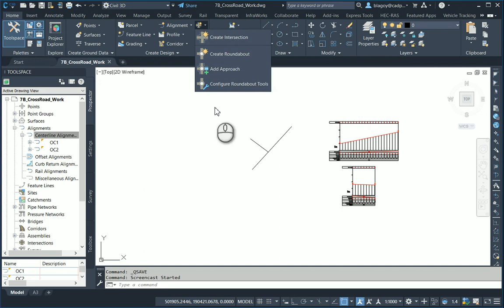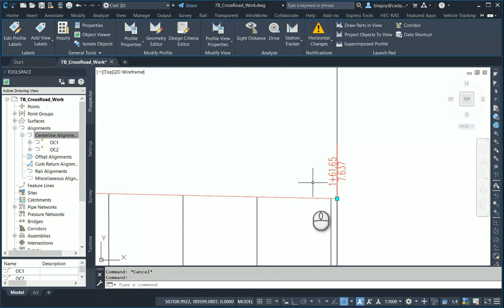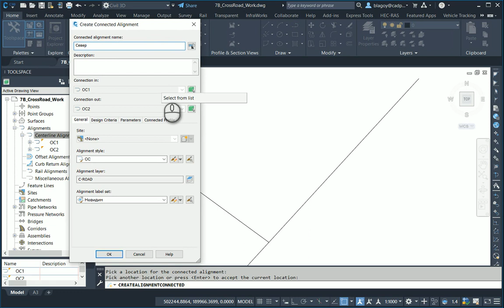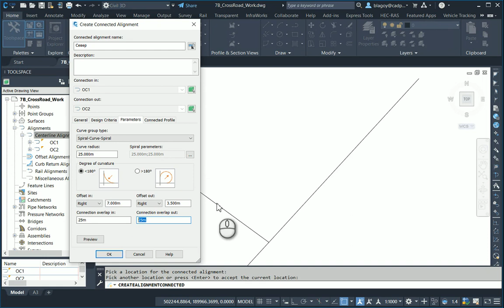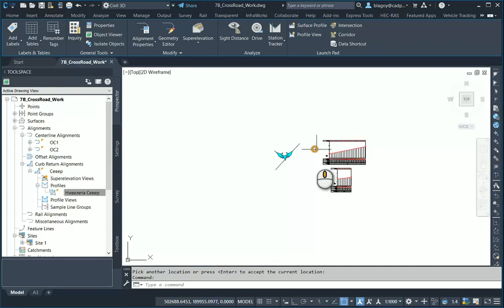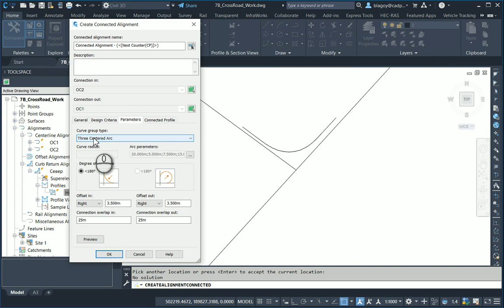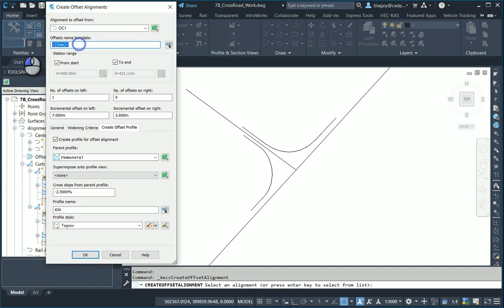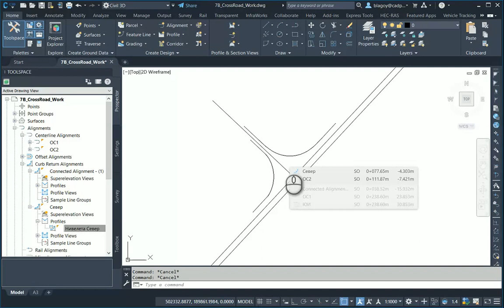Civil 3D Connected Alignments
Как да направим бордюрни закривявания в Civil 3D със съответните параметри в план и профил.